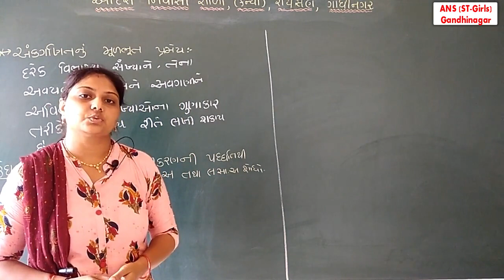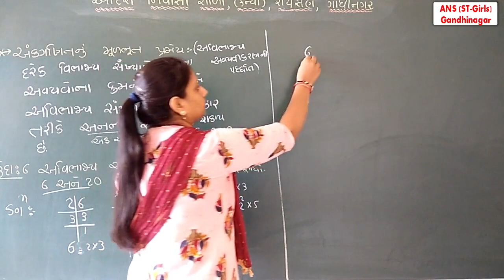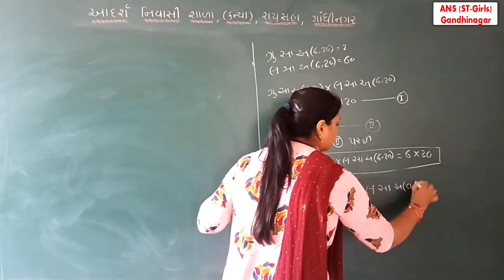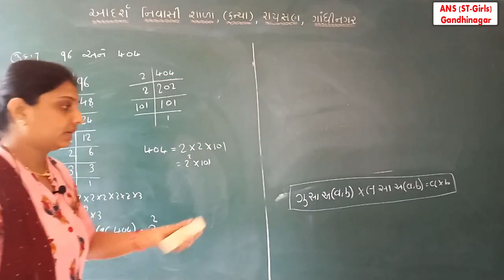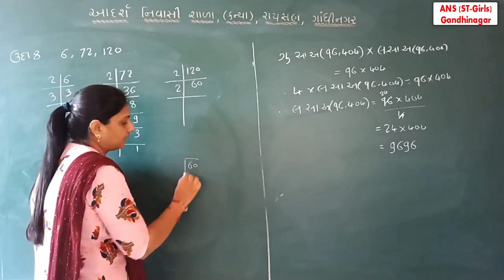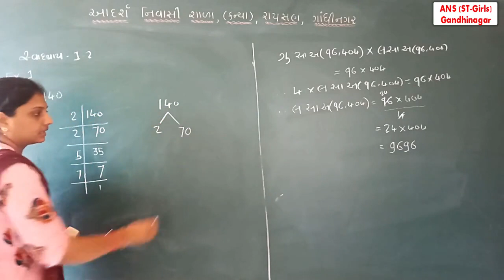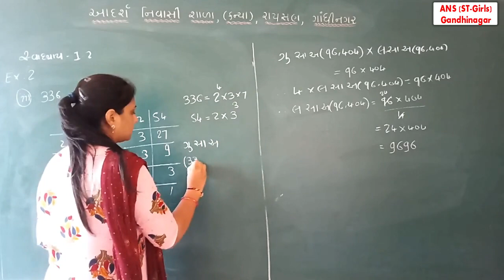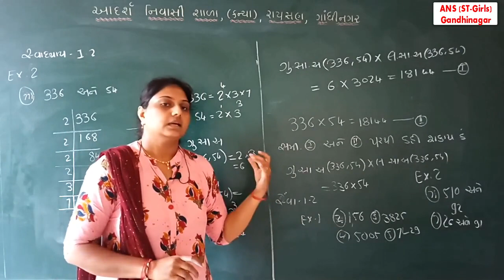Maths | Std 10 | Chapter 1 | Lecture 4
Teacher: Varshaben Chaudhary